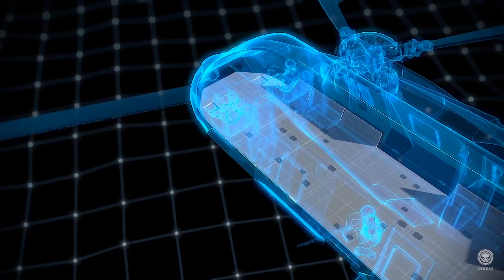Advanced armour solutions for helicopters | 3D Animation | TenCate | C4Real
Voor TenCate ontwikkeld C4Real het concept en de realisatie van een 3D animatie over de bescherming van helicopters.

Helicopters op militaire missies staan onder grote spanning en bevinden zich in uiteenlopende situaties. TenCate Advanced Armour is gespecialiseerd in beschermende composiet oplossingen, onder meer voor de militaire luchtvaart. Zij ontwikkelen, ontwerpen en produceren beschermende materialen voor helicopters. Veel van deze materialen en oplossingen zijn echter nagenoeg onzichtbaar. Hoe kan TenCate deze dan laten zien aan (potentiele) klanten? C4Real hielp hen daarbij, door middel van 3D stills en 3D product animaties.